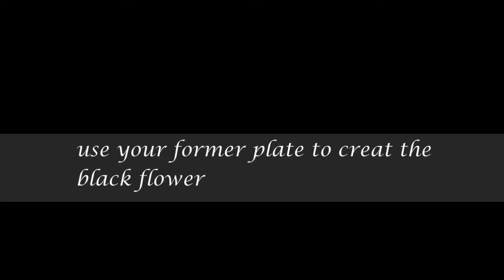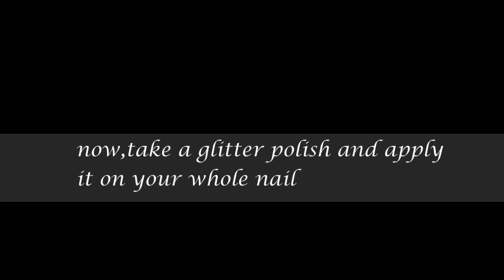Tutorial: Gliiter Flower Nude - easy and simple for everyone.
It looks absolutely gorgeous on your nails and it is really easy to make.

you need 3 polishs:
- nude polish -my nude polish is from a french manicure set
- silver polish kiko 617
- glitter polish kiko 228 sparkle touch

It takes less than 2 minutes.It's superduper CUTE and you can wear it on short or long nails.

ps.Instagram indianrouge

I will love you forever if you do! thanks guys :)